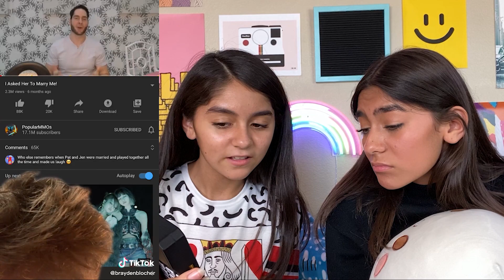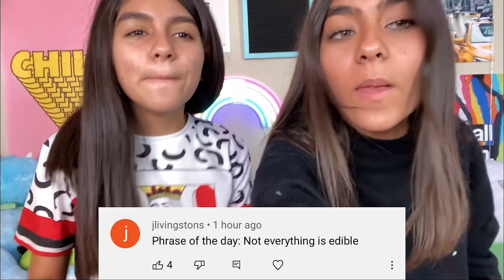getting my SISTER to CRY | Mercedes and Evangeline Lomelino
Hey Lovelies! For this video I am getting my sister to cry. I know that sounds mean, but Mercedes cries all the time. So getting my sister to cry is pretty easy. Comment 😭 if you cry easy like Mercedes or 😃 if you never cry like Evangeline?

ABOUT US:
Hi lovelies! It’s Mercedes and Evangeline. We are sisters, besties and total opposites. Our new channel is all about fashion, beauty, lifestyle, hauls, room decor, reacting, tiktok challenges, sneaking out and more! Basically videos about us as BFF opposite sisters and our everyday life. Plus we show you things you don’t see on our GEM Sisters channel like how we snuck out. Shiloh & Bros, Familia Diamond, Royalty Family, Txunamy, Piper Rockelle, Coco Quinn and Hayley Leblanc. And press that bell to get notifications to chat live with us during video premieres. xoxo, Mercedes & Evangeline